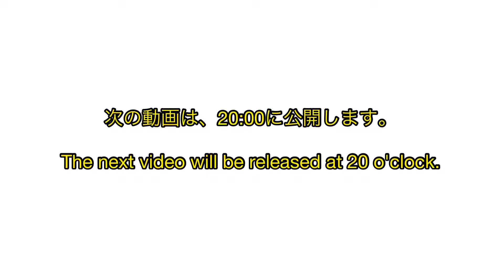次回予告(Final)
これが最後の予告です。